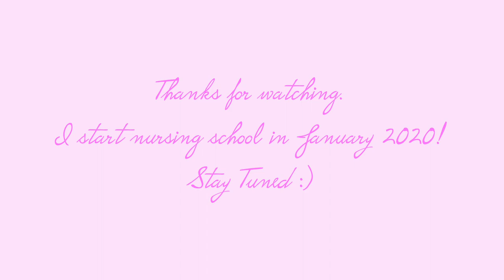Central Georgia Technical College ASN vs. Mercer University ABSN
I made my nursing school decision and wanted to give you guys a look on why I chose what I chose. I had the options of Mercer University and Central Ga Technical College. Below are a link to each program. Enjoy!! Feedback is welcome.

My GPA: 3.8 (CGTC) 3.5(Mercer)
TEAS exam score: 80.7